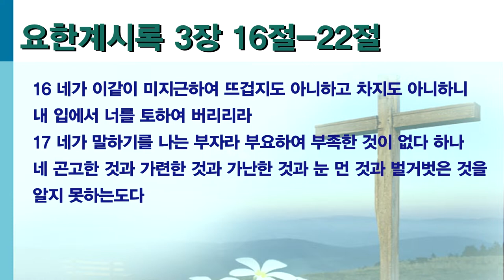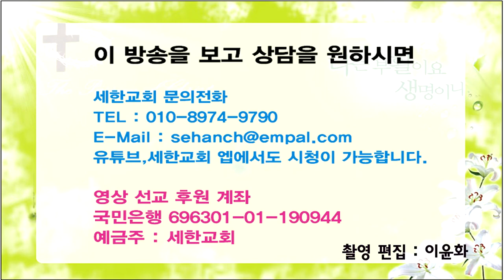SBC방송-쉬운 원어 설교-요한계시록-초라해진 라오디게아 (계 3:16-22)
초라해진 라오디게아

계시록 3장 16절-22절

16 네가 이같이 미지근하여 뜨겁지도 아니하고 차지도 아니하니 내 입에서 너를 토하여 버리리라
17 네가 말하기를 나는 부자라 부요하여 부족한 것이 없다 하나 네 곤고한 것과 가련한 것과
가난한 것과 눈 먼 것과 벌거벗은 것을 알지 못하는도다
18 내가 너를 권하노니 내게서 불로 연단한 금을 사서 부요하게 하고 흰 옷을 사서 입어 벌거벗은
수치를 보이지 않게 하고 안약을 사서 눈에 발라 보게 하라
19 무릇 내가 사랑하는 자를 책망하여 징계하노니 그러므로 네가 열심을 내라 회개하라
20 볼지어다 내가 문 밖에 서서 두드리노니 누구든지 내 음성을 듣고 문을 열면 내가 그에게로 들어가
그와 더불어 먹고 그는 나와 더불어 먹으리라

21 이기는 그에게는 내가 내 보좌에 함께 앉게 하여 주기를 내가 이기고 아버지 보좌에 함께 앉은 것과
같이 하리라
22 귀 있는 자는 성령이 교회들에게 하시는 말씀을 들을지어다